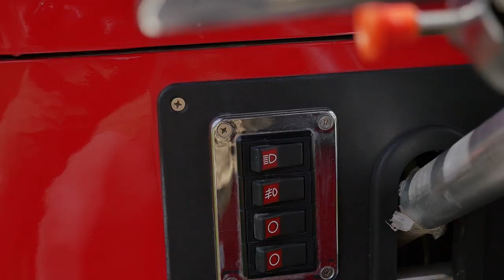2009 ACG Hummer H3 eGC || SOLD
2009 ACG Hummer H3 eGC

Street Legal & Titled
Fully electric – 48 volt system
Zero Emission Vehicle
Officially licensed by General Motors
Red Exterior
Grey seats with seat belts
Headlights, brakelights, and turn signals

Looking to be the star of your local country club? MotoeXotica Classic Cars is proud to present this fully electric 2009 ACG Hummer H3 eGC (electric Golf Cart) from American Custom Golf Cars, based in Chino, California!

This cart is finished in a bright red paint that is in good condition, with a few blemishes on the roof and sides, The seats are two-tone light and dark gray vinyl, and are in very good condition as well. It even has a trunk in front & is capable of carrying 4 adults!

This unique H3 is legal to drive on US roads (not highway) and carries a clean title, which will allow for the vehicle to be licensed. This would work well in a city environment or simple community. It even has a speedometer and is capable of 30+ MPH!

This cart runs on Hummer-styled 7 spoke wheels on Yellowsea 205/65R15 tires. The dashboard houses the windshield wiper control, various switches for lights, and the center digital gauge cluster that includes the turn signal indicators, battery voltage, outside temperature, speedometer, and odometer, as well as a small glove compartment. In between the seats, there are two cup holders in the center console.

Under the driver’s seat, you will find the batteries that power the cart, which are all in good condition. In front, underneath the center console, the plug in for charging is easily accessible, which requires only a simple extension cord instead of a cumbersome charger to carry around, as well as the forward and reverse switch.

American Custom Golf Cars was founded in 2000 as a partnership negotiation with the famed automobile hot rod designer, Boyd Coddington, and produces around 2,500 vehicles per year, with the Hummer eGC being produced from 2009 to the present time.

This cart is currently located at our facility in St. Louis, Missouri. It is sold as is, where is, on a clean and clear, mileage exempt title. GET OUT AND DRIVE!!!

VIN: 1A9L0EAH89C596179